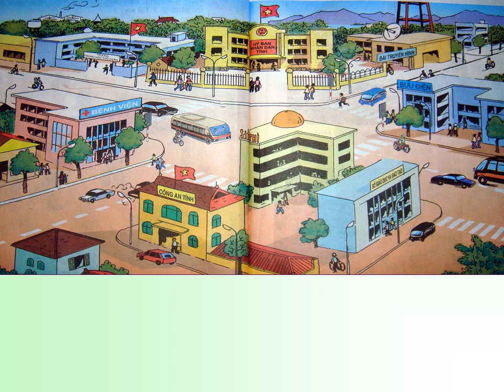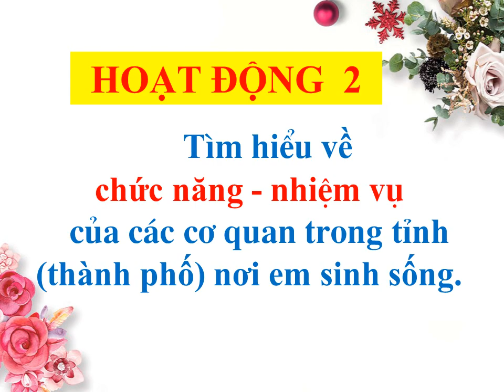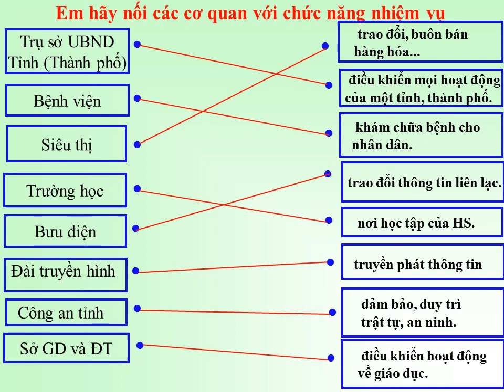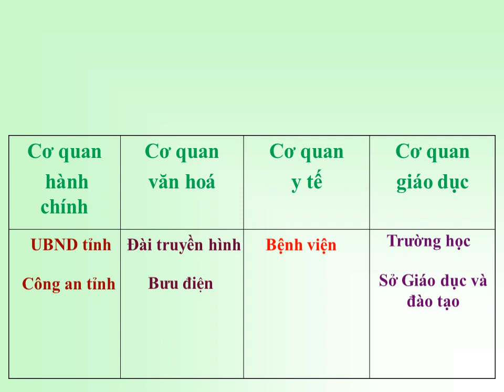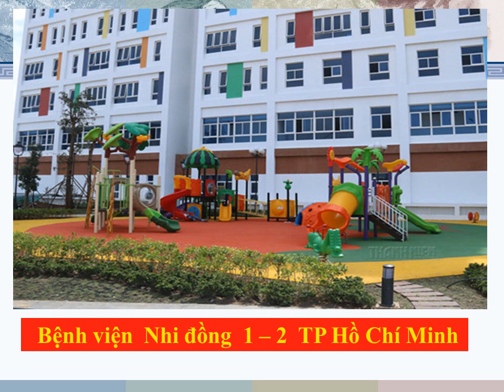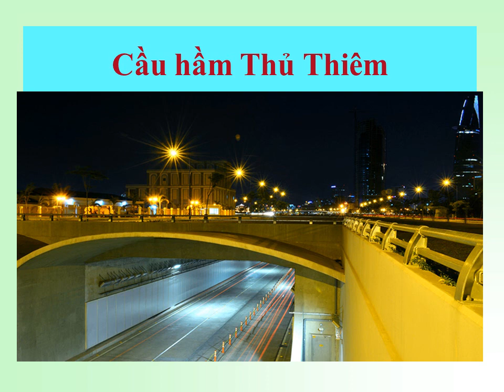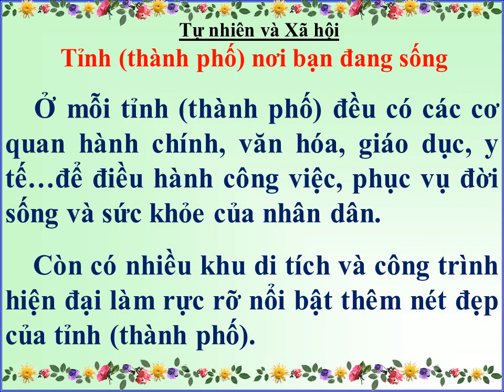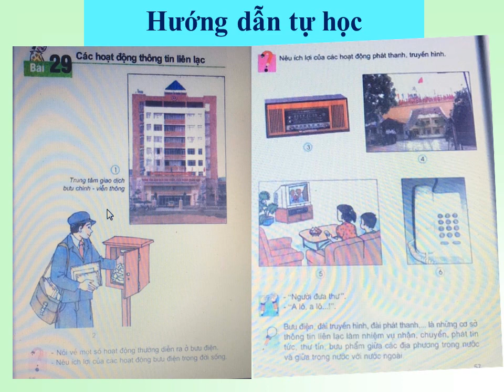TNXH 3 - TUẦN 14 - BÀI 27,28: TỈNH THÀNH PHỐ NƠI BẠN ĐANG SỐNG